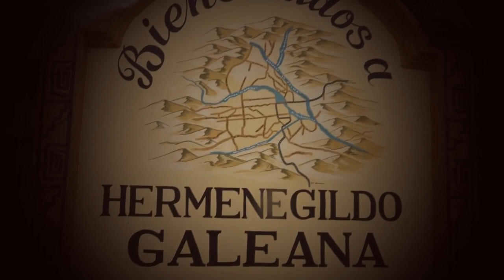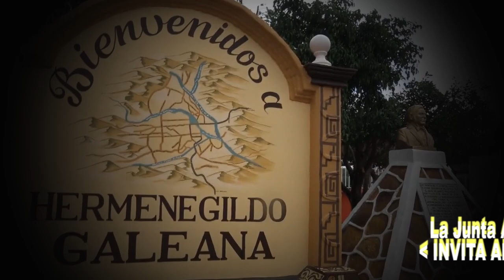BAILAZO DE FERIA AÑO 2023 ...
LA JUNTA AUXILIAR DE HERMENEGILDO GALEANA 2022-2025: ASEN LA INVITACIÓN A TODA LA POBLACIÓN EN GENERAL Y PUEBLOS CIRCUNVECINOS A PASAR UNA NOCHE INOLVIDABLE A UN GRANDIOSO BAILE DE FERIA ORGANIZADO POR LA MISMAS AHUTORIDADES DE LA COMUNIDAD DONDE SE PRECENTARA EL GRUPAZO ¡LA B DE ALTO MANDO! DE AMATITLÁN DE AZUETA, ESTAMOS TODOS INVITADOS PARA EL LUNES 30 DE ENERO DEL AÑO 2023.